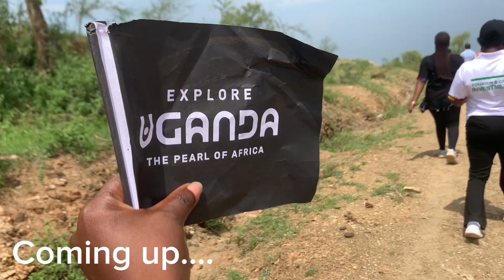Exploring Uganda’s Hidden Gem / Kibiro Hot springs and Salt Mines Hoima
Exploring Uganda’s Hidden Gem / Kibiro Hot springs and Salt Mines in Hoima

TO SUPPORT MY JOURNEY AND CREATE MORE CONTENT FOR YOU GUYS HERE IS MY BUY ME COFFEE

Thank you all for your continued Love and support ❤️❤️